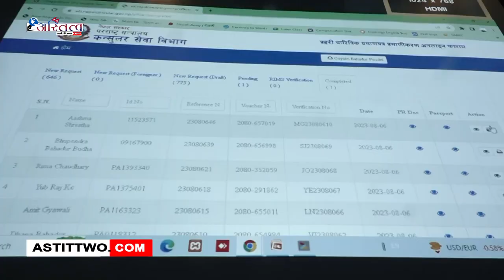प्रहरी चारित्रिक प्रमाणपत्र प्रमाणीकरण गराउन कन्सुलर विभाग धाउन नपर्ने, आजदेखि सबै काम अनलाइनबाटै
विदेशमा अध्ययन तथा रोजगारीका लागि जान चाहनेहरुले अब प्रहरी चारित्रिक प्रमाणपत्र प्रमाणीकरण गर्न कन्सुलर सेवा विभाग जानुपर्ने बाध्यता हटेको छ ।

आइतबार काठमाडौंको त्रिपुरेश्वरस्थीत बिभागमा आयोजित एक कार्यक्रमकाबीच परराष्ट्रमन्त्री एनपी साउदले प्रहरी चारित्रिक प्रमाणपत्र प्रमाणीकरण कार्यलाई पूर्ण रुपमा अनलाइन माध्यमबाट प्रमाणीकरण गर्ने कार्यको शुभारम्भ गर्नुभएको हो । यसअघि प्रहरी चारित्रिक प्रमाणपत्र प्रमाणीकरण गर्न बिभाग आउनुपर्ने बाध्यता रहेको थियो । अनलाइनबाटै प्रहरी चारित्रिक प्रमाणपत्र प्रमाणीकरण हुने भएपछि सर्वसाधारणको समय र पैसाको बचत भएको परराष्ट्रमन्त्री साउदले बताउनुभयो । सरकार गठन भइसकेपछि परराष्ट्र सेवालाई सहज र सुलभ वनाउन प्रयास गरेको उहाले बताउनुभयो ।त्यस्तै मन्त्री साउदले राष्ट्रिय एकतालाई मजबुद गर्ने गरि परस्पर लाभका आधारमा अन्तराष्ट्रिय सम्बन्ध स्थापीत गर्न खोजिएको धारणा राख्नुभयो । उहाले विदेशी नीतिमा सवै पार्टीको सहमति हुनका लागि प्रयन्त जारी रहेको भन्दै राष्ट्रिय सहमतिका लागि सवै दलको बिचार ग्रहण गर्न तयार रहेको बताउनुभयो । वर्तमान सरकार गठन भएपनि प्रधानमन्त्रीको फलदायी भारत भ्रमण भएको र महत्वपूर्ण उपलव्धी हासिल भएको भन्दै मन्त्री साउदले सेप्टेम्वरको अन्तिम सातामा प्रधानमन्त्रीको चीन भ्रमणको तयारी भइरहेको जानकारी दिनुभयो । बिभागका अनुसार अनुसार गत आर्थिक वर्ष २०७९÷८० मा विभागले तीन लाख ६ हजार २२ वटा प्रहरी चारित्रिक प्रमाणपत्र प्रमाणीकरण गरेको थियो । सेवाग्राहीले अनलाइन आवेदन दिएको २४ घण्टाभित्र प्रमाणीकरण भएको प्रहरी चारित्रिक प्रमाणपत्र उपलब्ध गराइने बिभागले जानकारी दिएको छ ।